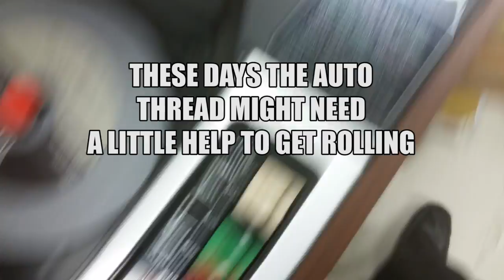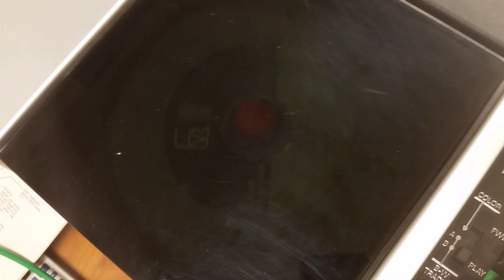1968 Motorola EVR Teleplayer in Action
Here is an example of one of the oddest formats out there. The Electronic Video Recording unit developed by CBS and marketed by Motorola..It wasn't Video!, You could not Record!  It used a non-perforated black and white very thin film (similar to 8mm) with 2 rows of images and two stripes of magnetic sound, and operated similar to modern film scanners..